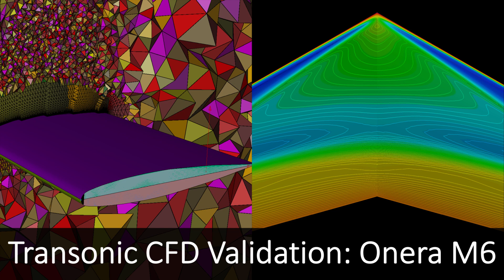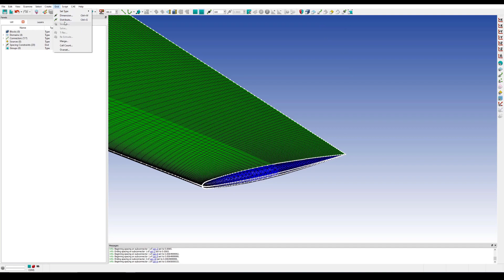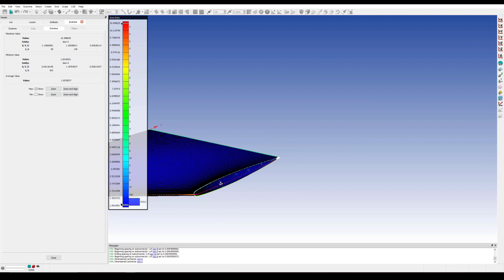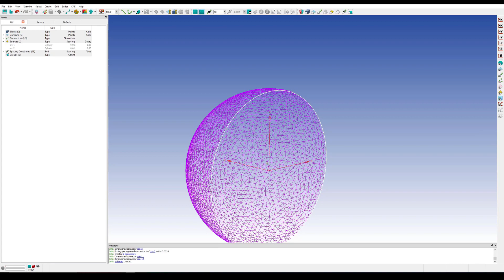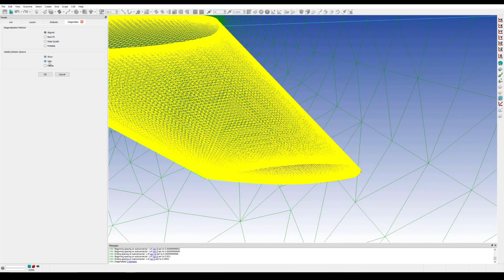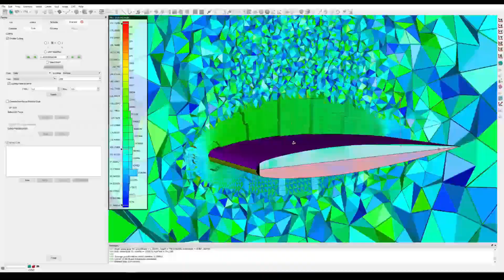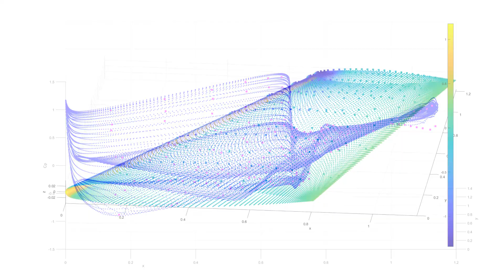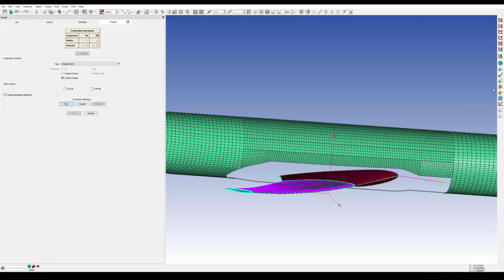How to Validate Your Transonic CFD with the Onera M6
Transonic CFD capabilities are examined through the classic Onera M6 validation case. The meshing software was Pointwise and the CFD solver was Fun3d; the case ran on 40 cores of an HPC.